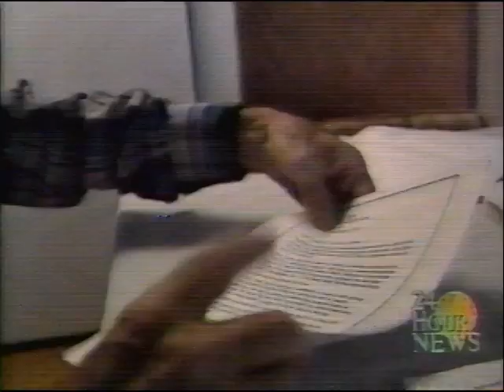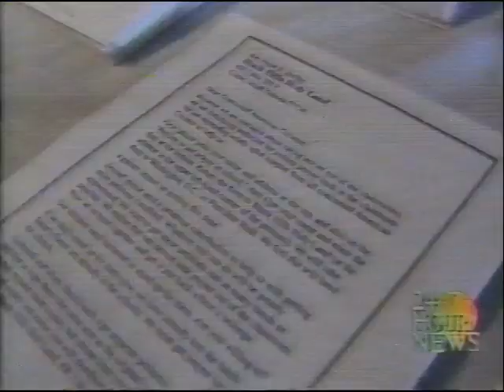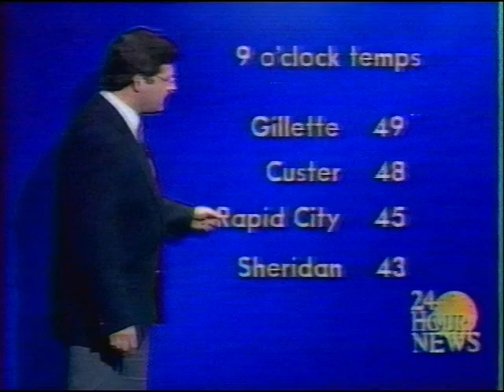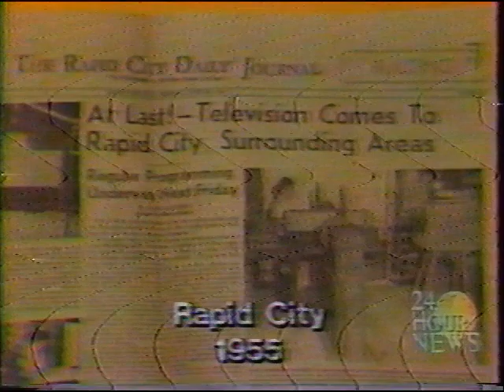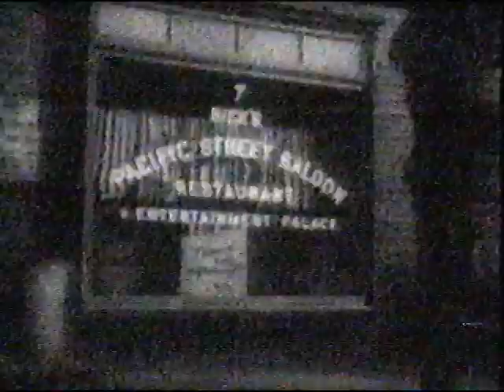1991 KOTA, KEVN, Duhamel, Sally Dinosaur Tracks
Some news Segments from Late 1991 including coverage of the late Helen Duhamel. Some other appearances by Bill Knutson, Sandra Cole, Mike Modrick, Buddy Meredith, Polly Weedman, Verne Sheppard, Art Jones, and Jim Shaw.